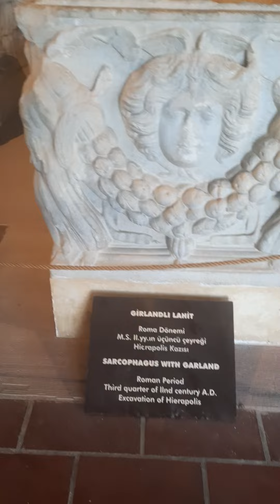Hierapolis Museum Pamukkale Turkey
This is the Hierapolis Museum in Pamukkale Turkey.